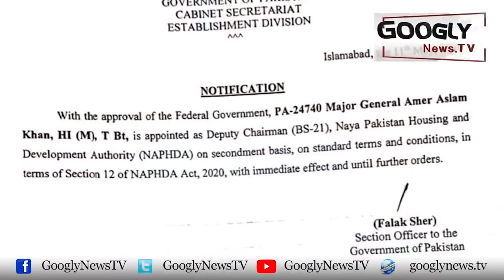Imran Khan Kei Hakoomat Mein Kitnay Fauji Afsar Hain? | Googly News TV